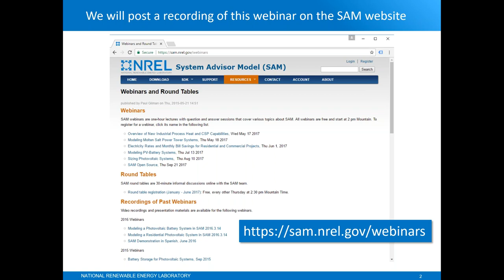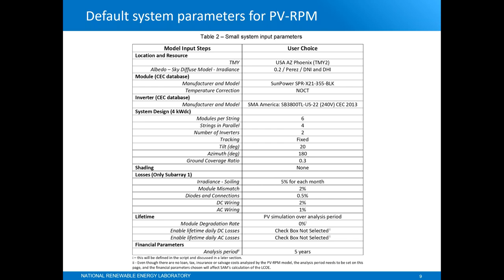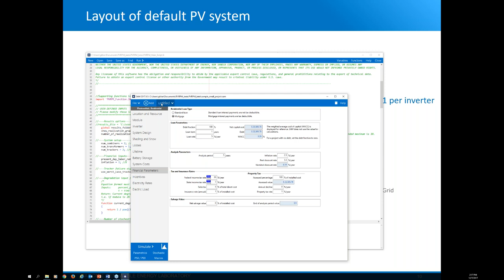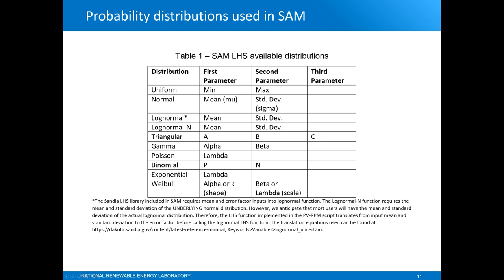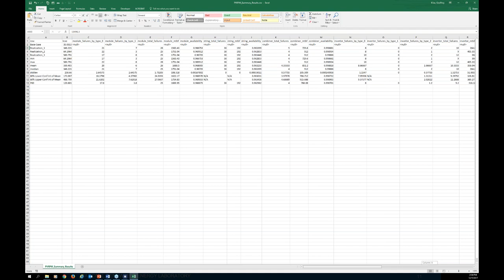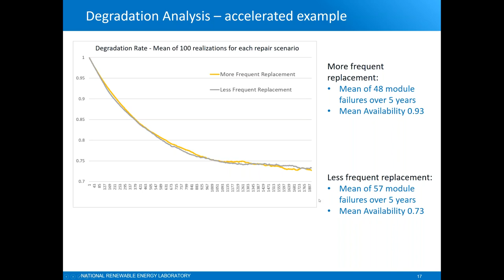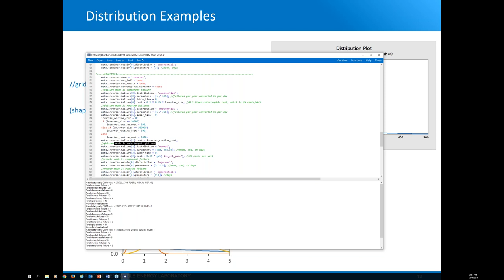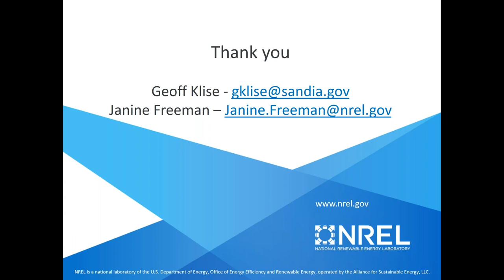Photovoltaic Reliability Performance Model in SAM 2017.9.5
Overview of the Photovoltaic Reliability Performance Model implementation as an LK script in SAM 2017.9.5